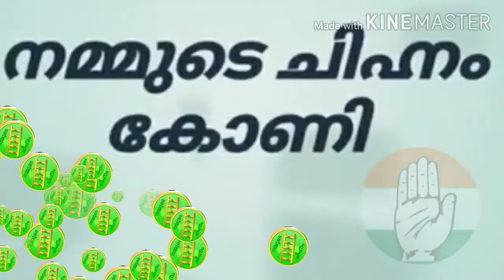UDF Song 15 11 2020